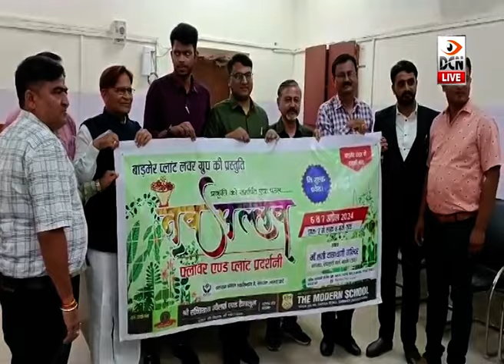बाड़मेर: 6-7 अप्रेल को आयोजित होने वाली प्लांट्स प्रदर्शनी के पोस्टर का विमोचन